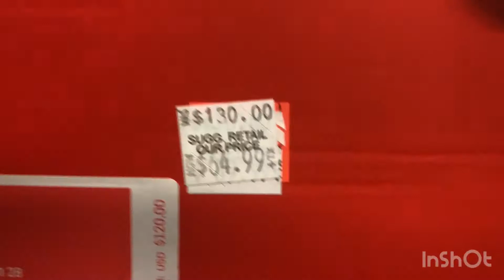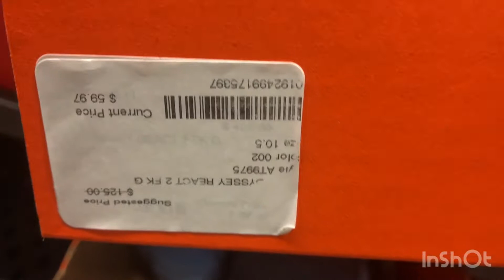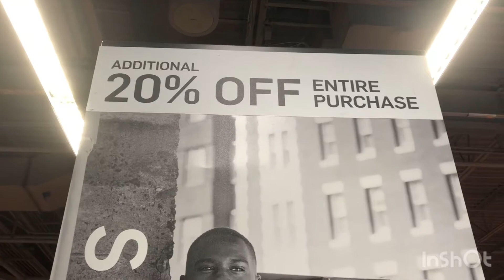Yes! 20%off men’s SHOES 👟 tenis en Nike outlet!!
Todo está 20%off tenis y ropa!
Este video es solo de tenis para hombres sin descuento agregado el cual ves cuando pagas en caja.

Recuerda Subscribirte, darle me gusta y comparte!!

Carteras de todas las marcas en Tjmaxx!